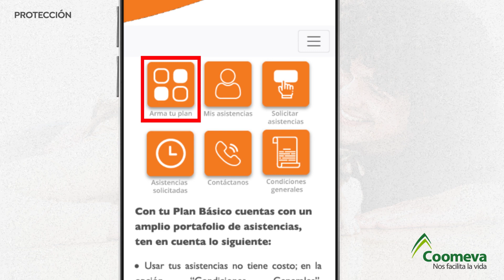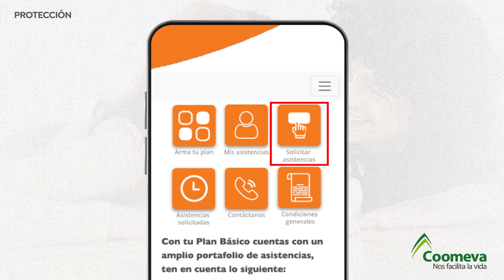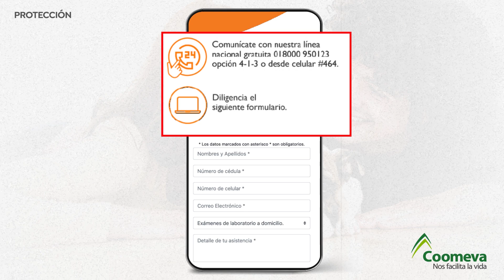Elige las Asistencias de tu Plan básico de Protección